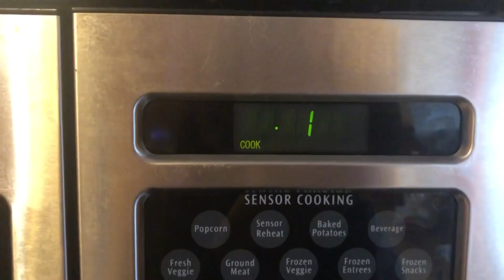FROGGER VS THE HUNGY KIMBEN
Vid Vendetta 2 is upon us, and after spending the day herding cats, editing funny sounds, and smearing butter on my microwave, my submission is ready.

Featuring...

Toby-Wayne as THE HUNGY KIMBEN

Shylo as THE SPEED PUMBY

and Yeast Ken as FROGGER